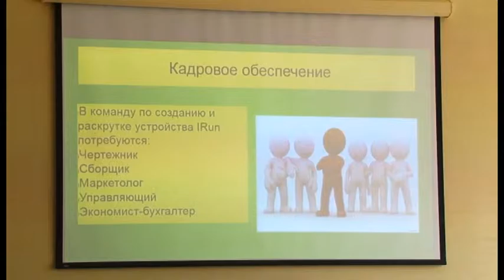Участники технофестиваля в ВДЦ «Смена» придумали, как добыть кислород на Марсе